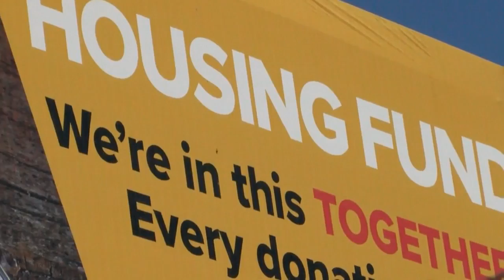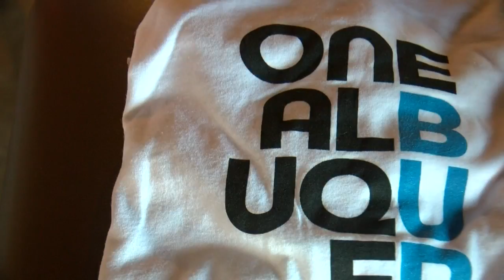Albuquerque housing fund campaign seeing thousands of dollars coming in